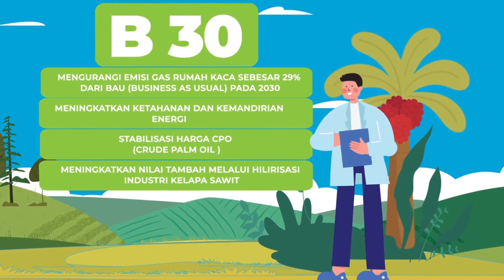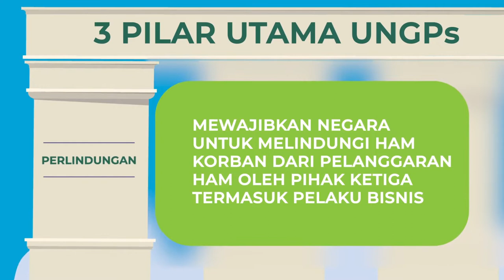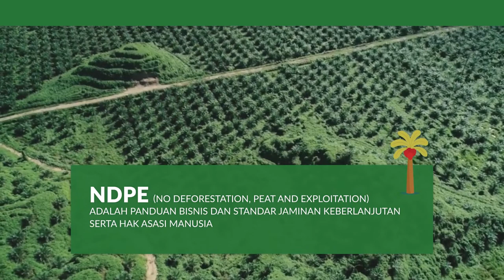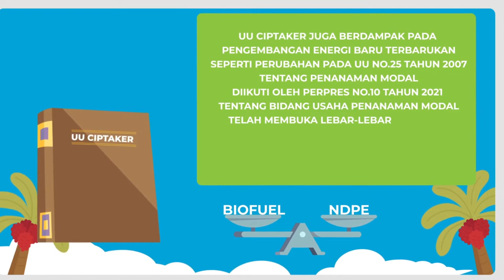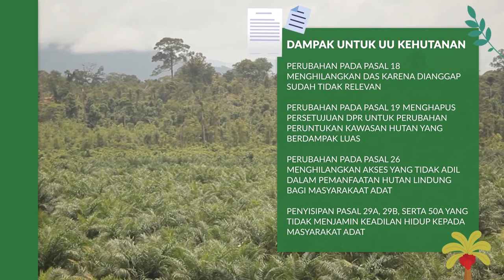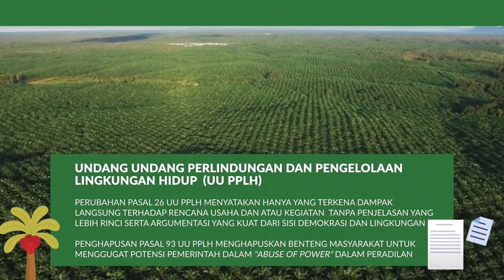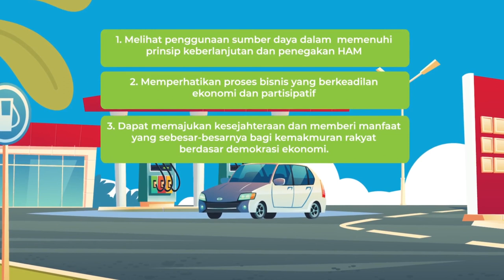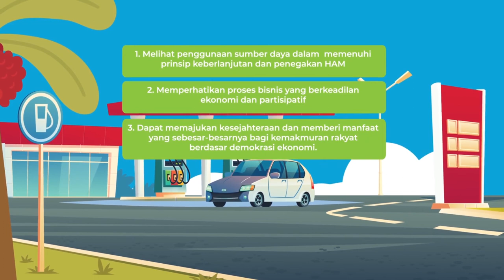Memastikan Perlindungan HAM dan Lingkungan dalam Program Biodiesel